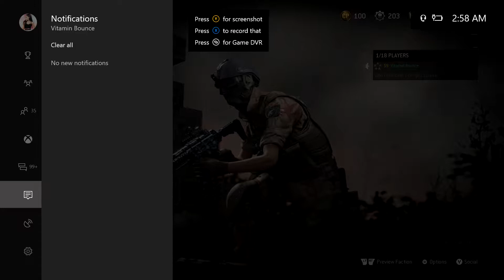GB NO SHOW P2